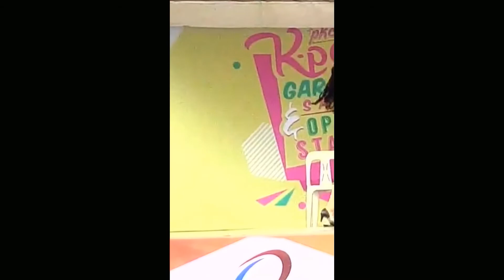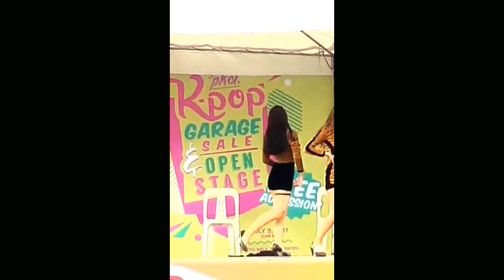GIRLS' DAY- Something + Female President + I'll Be Yours @ PKCI OPEN STAGE (07/09/17)